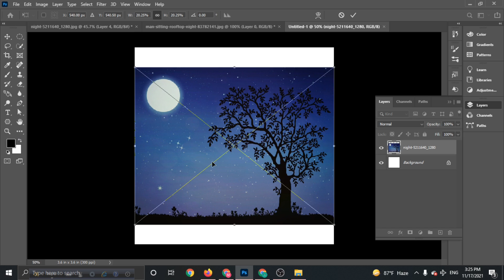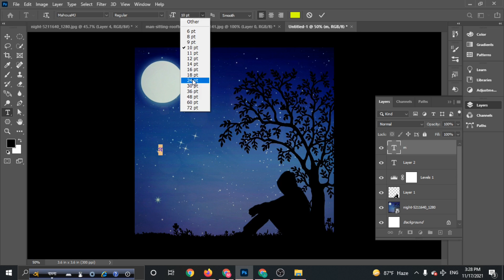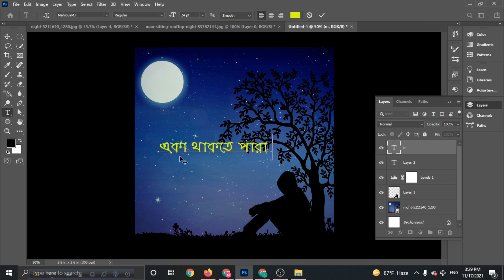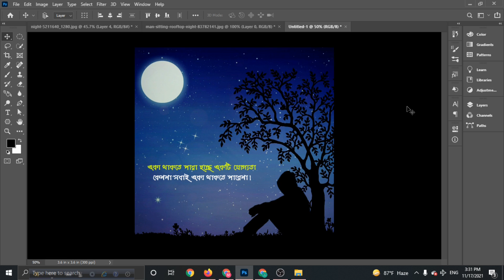Photo manipulation in photoshop 2020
Photo manipulations in photoshop 2020,